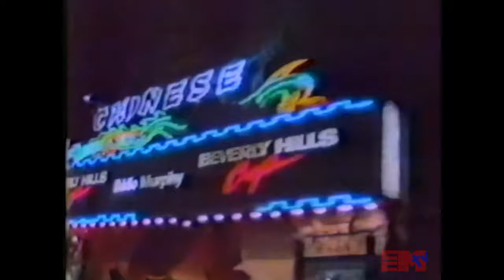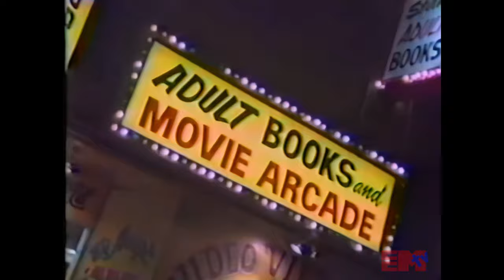Crumbächer - Jamie - 1985 - Music Video (Video & Audio Remastered)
A mix of theatrics and live shots make for a rather typical 80's music video. It has a strong storyline however and quite frankly some of the images used would have been a little shocking in a Christian music video of the era but good on whoever decided this was the way to go with this video.

From their debut album - Incandescent / 1985

Crumbächer is;
Drums – Jimmy Wisner
Guitar – Dan Hohulin
Keyboards – Dawn Wisner-Johnson
Vocals – Stephen Crumbächer